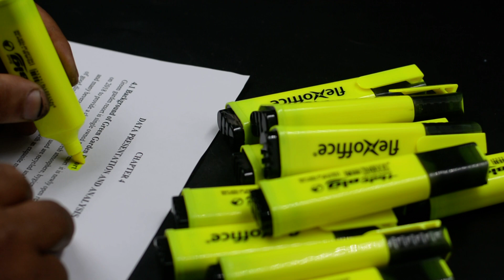Highlighter Yellow Flexoffice